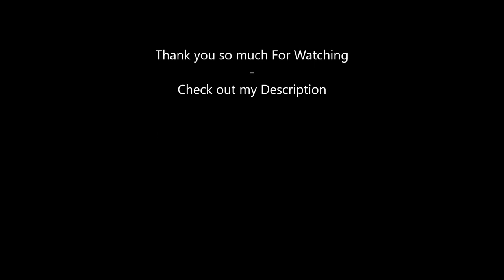Peter Pan Tutorial - Spray Paint Art - By Grizzly Artwork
This is my take on how to create a Peter Pan Theme with spray paint. Hope you enjoy and have a great day!